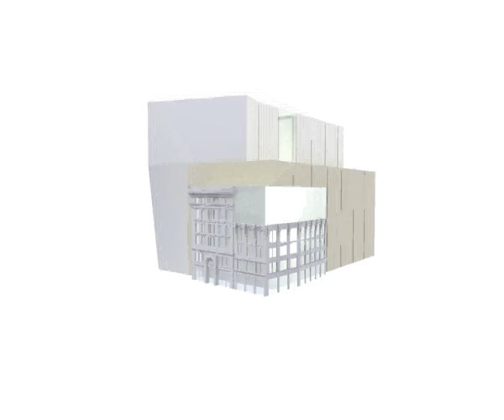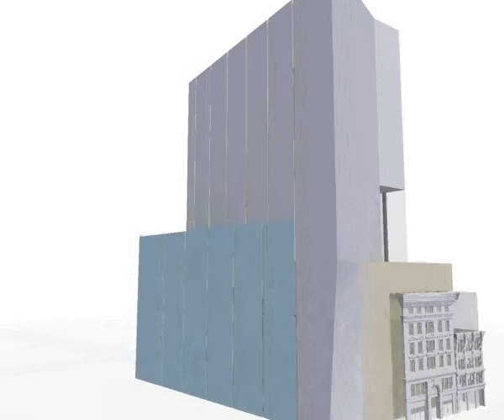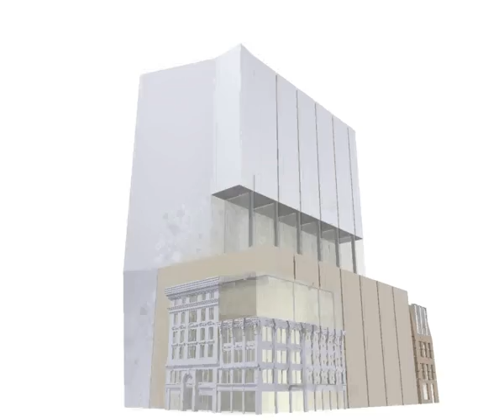High Holborn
Competition